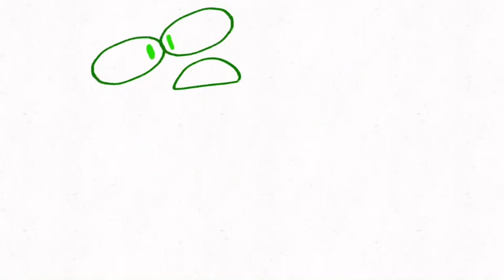YC’S band all stars 3